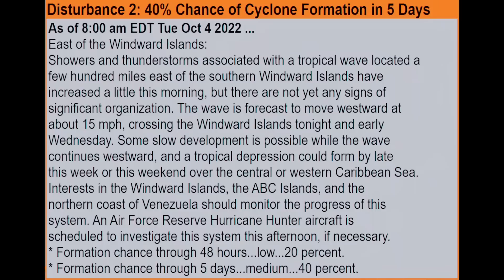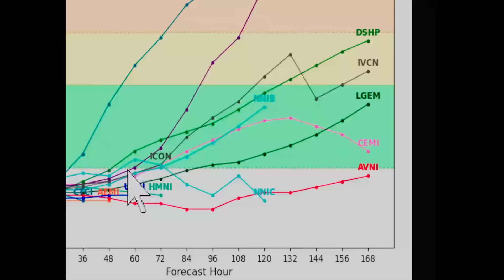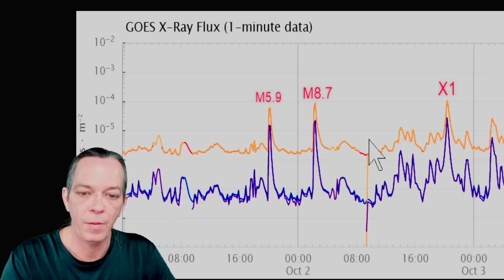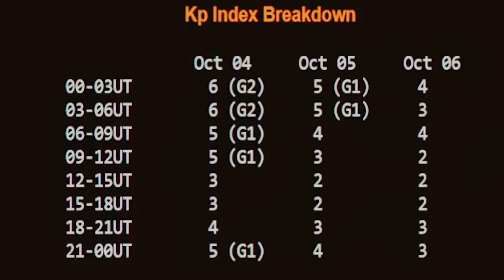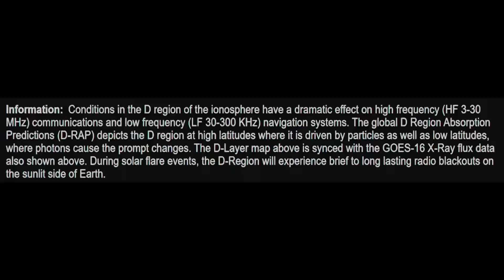Invest 91L Path Update, Potential Double Vortices! Geomagnetic Storm Today!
In this video I give you the latest tropical weather update on invest 91L and new information on a geomagnetic storm that is happening today, bringing radio blackouts to some people.

Geomagnetic Storm Today! Invest 91L Path Update, Potential Double Vortices!